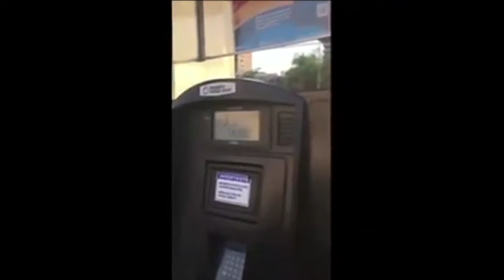Gasolineros contratan empresas verificadoras para garantizar 'litros de a litro'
En redes sociales circula un video donde un consumidor denuncia que en la gasolinera “La Fuente” de Tuxtla Gutiérrez le cobraron 77 litros, cuando la capacidad de su tanque es de 60.
Por situaciones como esta y por ley, las bombas despachadoras de combustible de las estaciones de servicios deben ser supervisadas por la autoridad una vez cada seis meses.